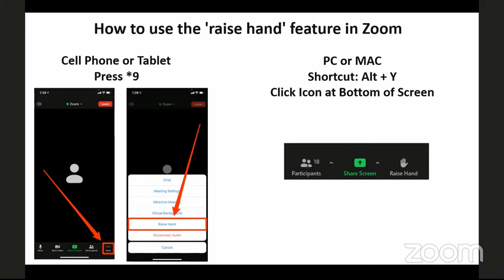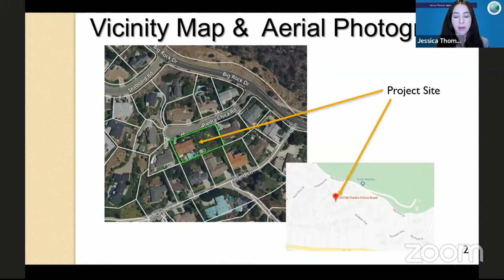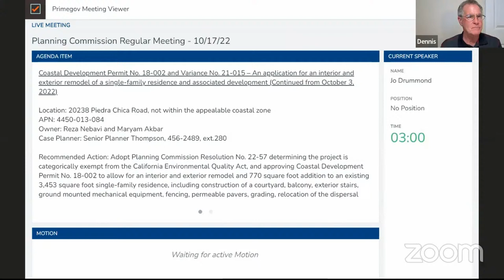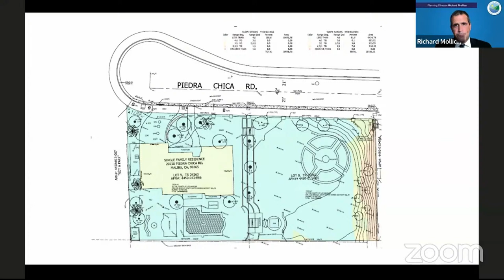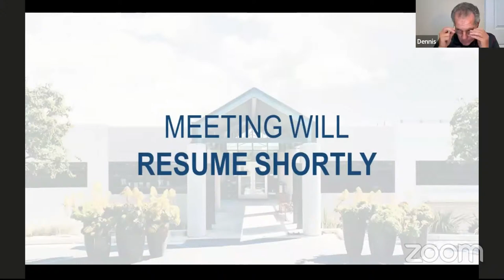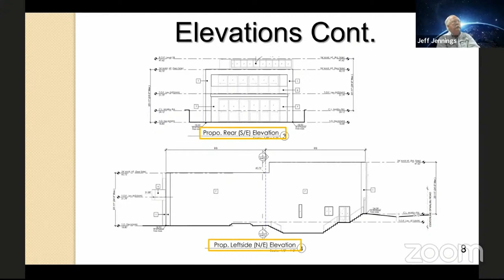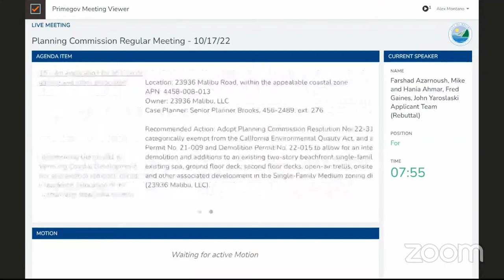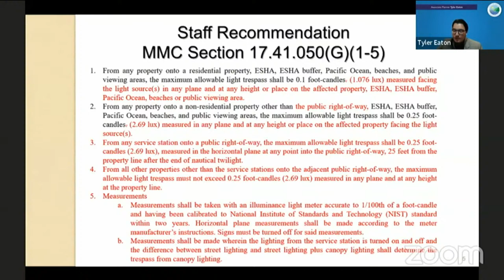Planning Commission Regular Meeting October 17, 2022